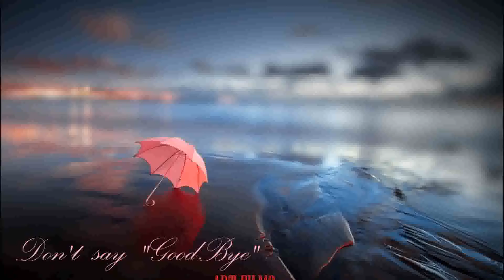Semion Barmotin - Chanson sans paroles III